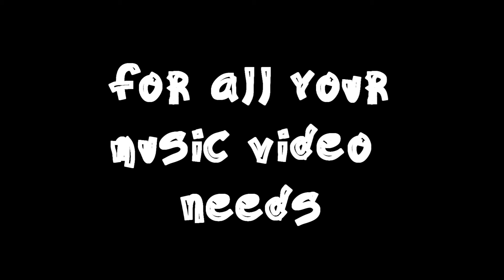Crime Before Bedtime- Girl ,Interrupted / Bound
"Girl , Interrupted" and "Bound" are from Crime Before Bedtime's demo.
Download the full demo for free crimebeforebedtime.bandcamp.com

For more information on Crime Before Bedtime go to: crimebeforebedtime.tumblr.com

Vocals on "Girl, Interrupted" by Elaine Cosgrove.

Video by tiny EPICs.